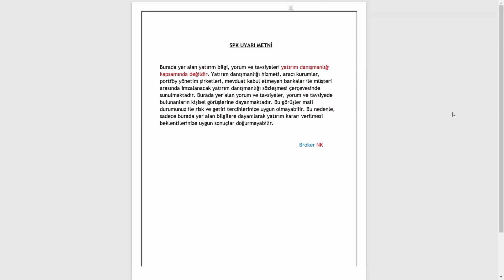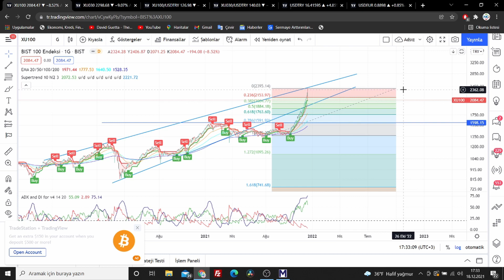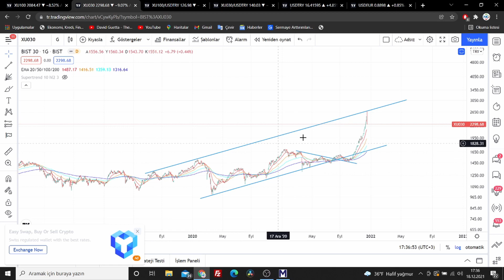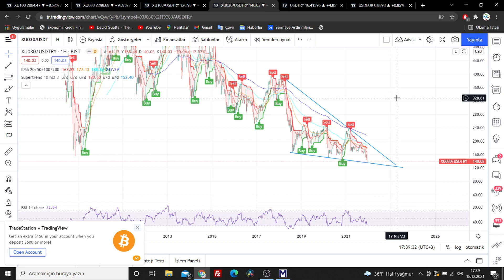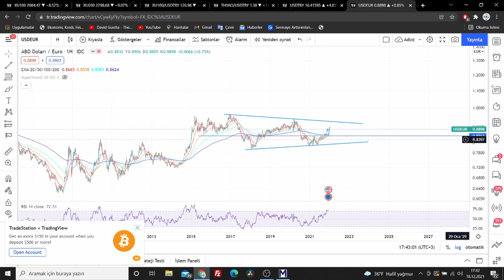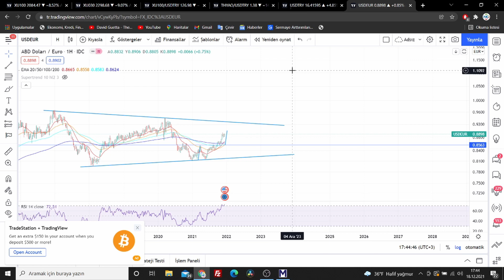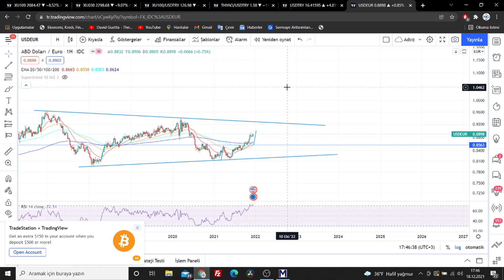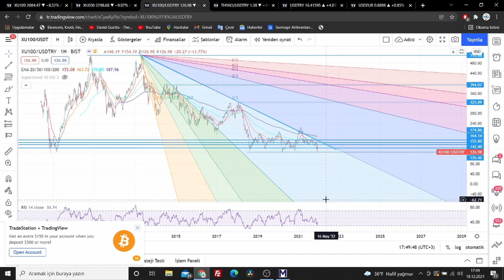İŞİ BİTTİ Mİ? / USDTRY PARİTESİ NE OLACAK? / BORSA İÇİN EN BÜYÜK TEHLİKE NE?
Avantajlı komisyon indirimli ve birçok ayrıcalığa sahip aracı kurum OSMANLI YATIRIM hesap açma linki;

potansiyel hisseler,
teknik analiz,
borsa yorum,
canli borsa
hisse analiz,
yükselecek hisseler,
düşecek hisseler,
bist100,
bist30,
bist,
usdtry,
borsa,